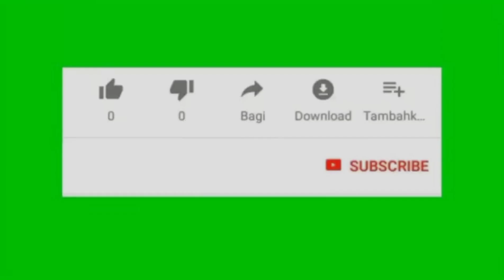Triggerfish ,Giant trevally and Midnight Snapper (Spearfishing Buton)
Spot Pembawa rezeki,dimana spot ini sangat bagus dengan keindahan lautnya dan karang  yang indah.
Selamat Menyaksikan!!!
Salam Satu nafas